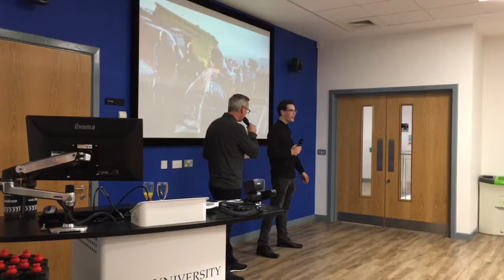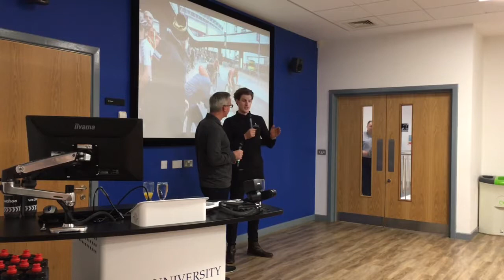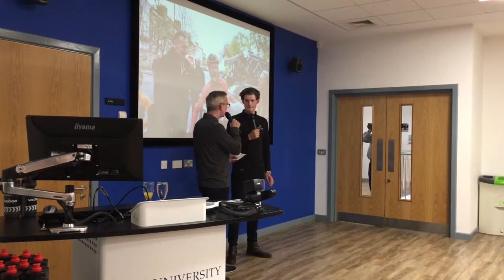Team Introductions: Chris Latham of Vitus Pro Cycling p/b Brother UK